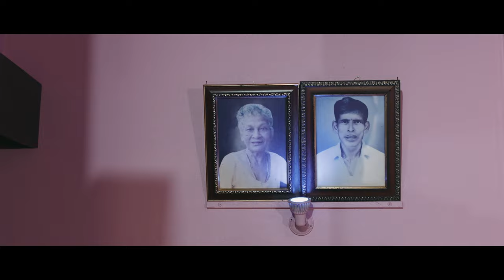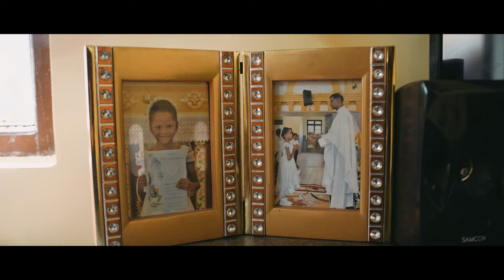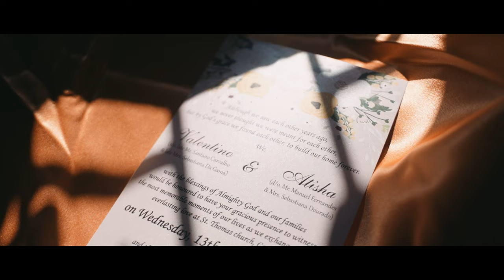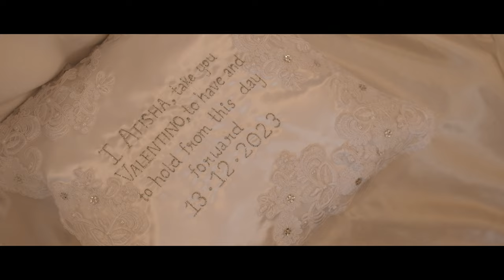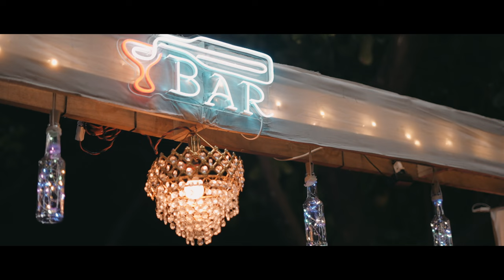Valentino & Atisha | Cinematic Wedding Documentary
Valentino & Atisha

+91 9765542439